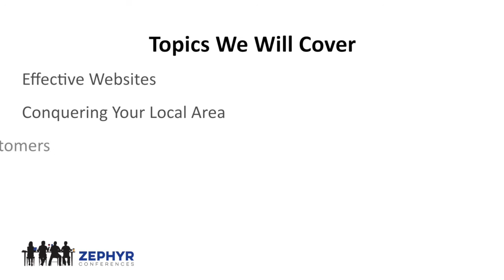Successful Marketing for Small Food, Wine, and Beer Businesses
Meet Allan, Zephyr United President, as he explains our new 10-week video series: Successful Marketing for the Food, Wine, and Beer Industries.  Sign up to get tips delivered to your inbox each week